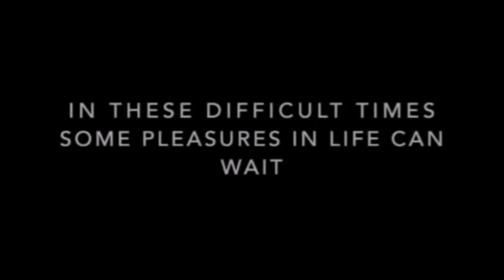Saiee Manjrekar Short Film With Step Sister And Father Mahesh Manjrekar | Based On Corona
Saiee Manjrekar Short Film With Step Sister Gauri Ingawale Directed By Father Mahesh Manjrekar

shorturl.at/cxzCX